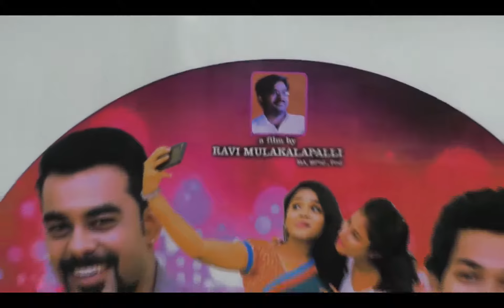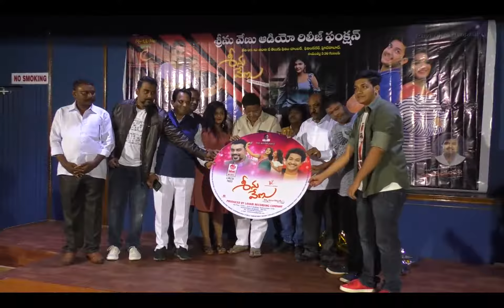SRINU VENU AUDIO LANCH పాటలు సూపర్ హిట్, సినిమా న్యూ ట్రెండ్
పాటలు  సూపర్  హిట్,  సినిమా న్యూ  ట్రెండ్